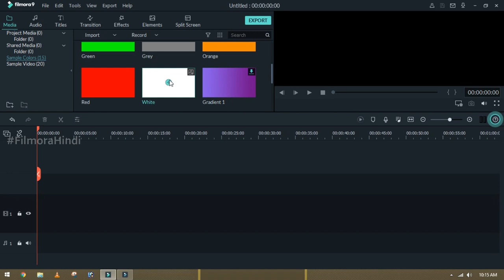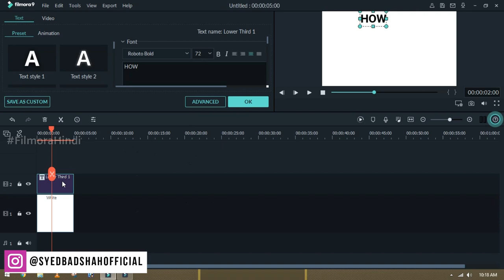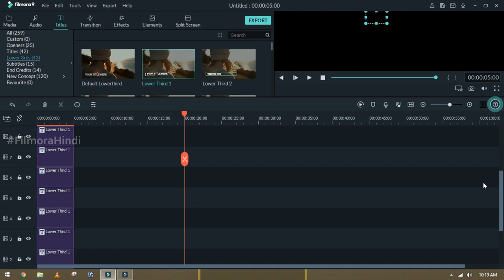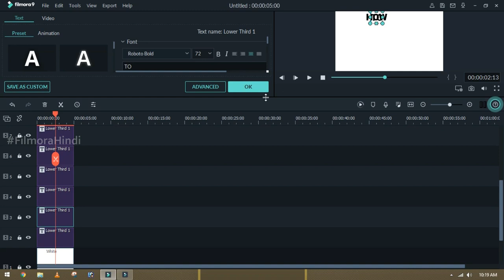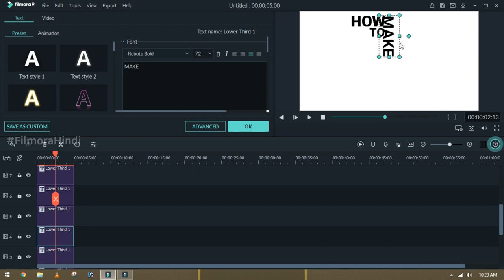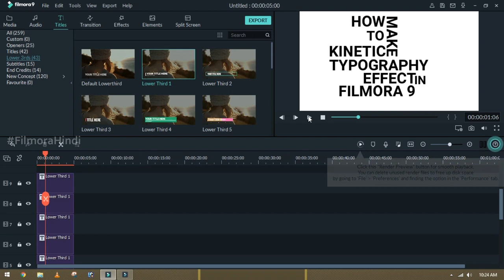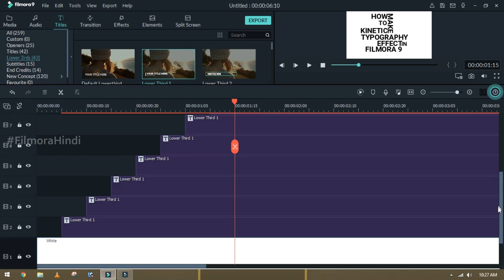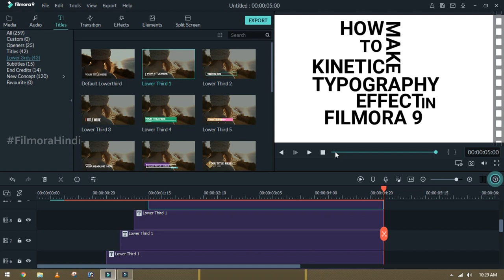FILMORA 9 | HOW TO | MAKE KINETIC TYPOGRAPHY TEXT ANIMATION EFFECT | ANIMATED TITLE TUTORIAL [HINDI]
Hi Guys, This is Ali Hamza & in this class I am going to teach you how to make an awesome kinetic typography text animation without any overlay & plugin by using Wondershare Filmora 9.I hope you guys like this amazing title effect.This is the basic tutorial to understand the concept,I hope you guys understand and create more amazing kinetic typography.